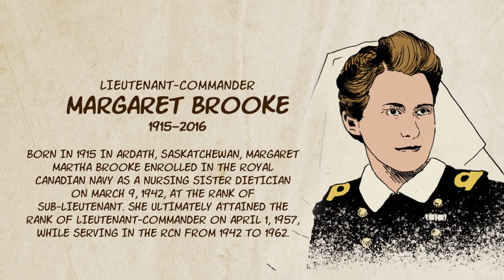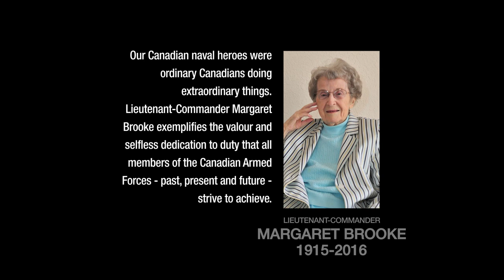Naval Hero: Lieutenant-Commander Margaret Brooke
Today we honour one of our Naval heroes, Lieutenant-Commander Margaret Brooke. Watch this special commemoration video highlighting her incredible survival of the German U-Boat torpedoes while returning from leave aboard the ferry SS Caribou in 1942.